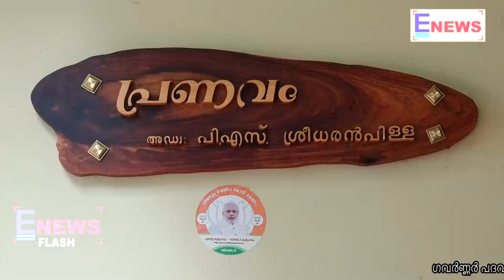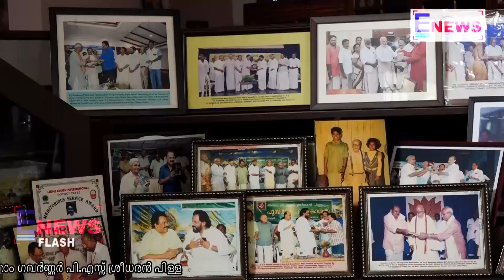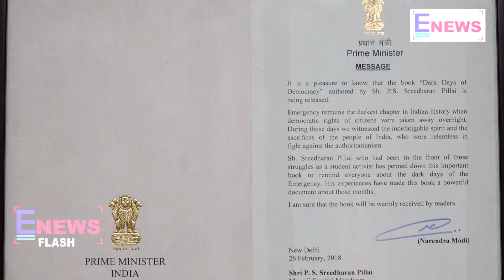ഗവര്‍ണ്ണര്‍ പദവി രാജ്യം നല്‍കിയ ബഹുമതി.....പി.എസ്സ് ശ്രീധരന്‍ പിള്ള │E NEWS MALAYALAM